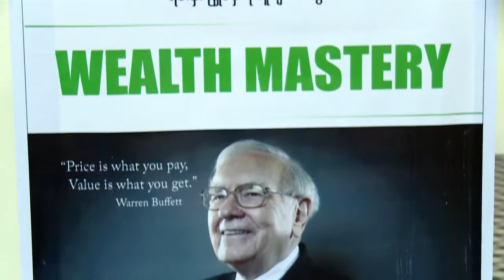ရန္ကုန္ျမင္ကြင္းက်ယ္ (၁၆.၀၆.၂၀၁၇)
1st Anniversary of entrepreneur Myanmar Magazine (Seg-B)